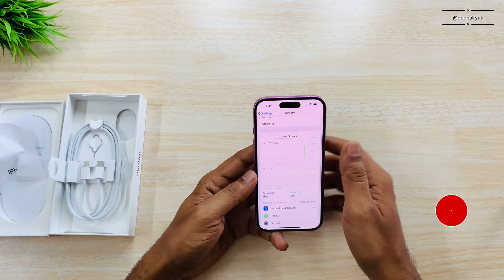iPhone 16 Unboxing 🔥| Launch Day